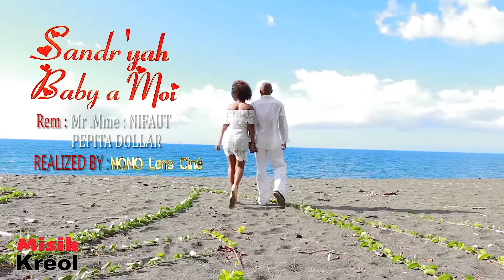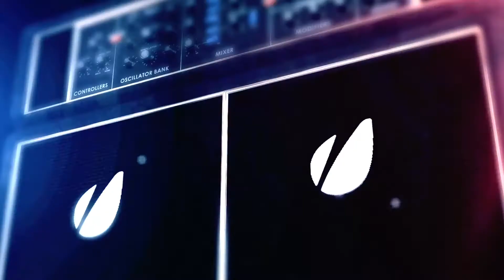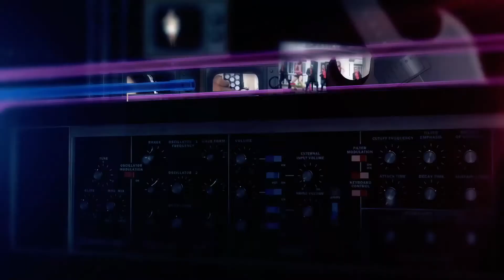176 18 MISIK KREOL